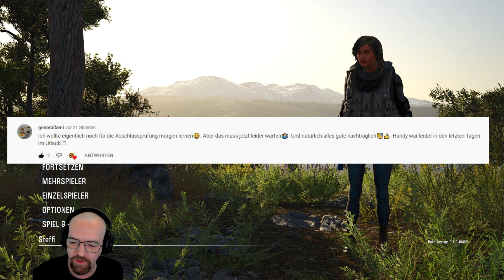SCUM - Super Loot im Bunker aber ein Problem #54 Staffel 9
Heute wird der Bunker nahe der Traderzone gelotet aber Steffi bekommt ein Problem :P